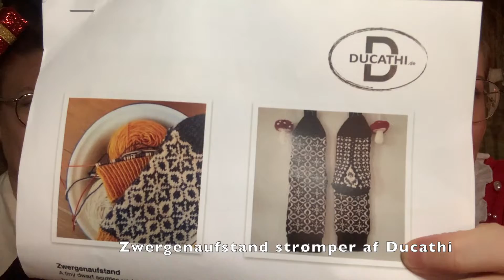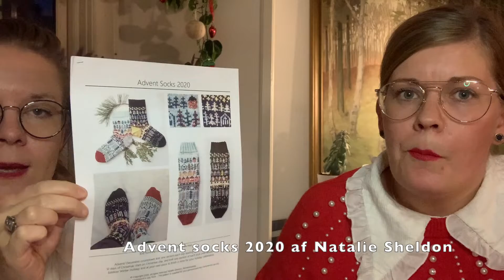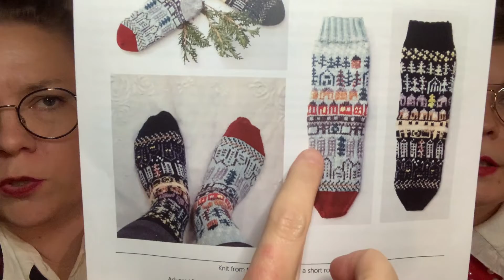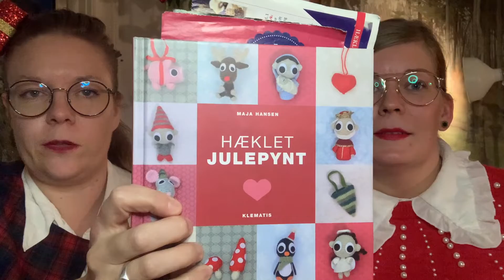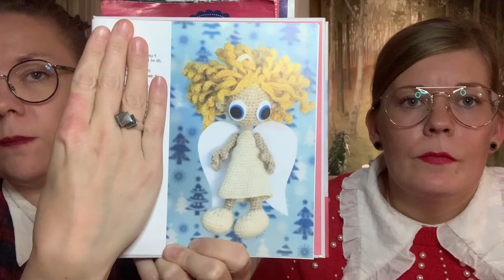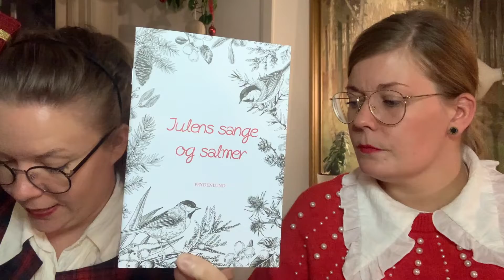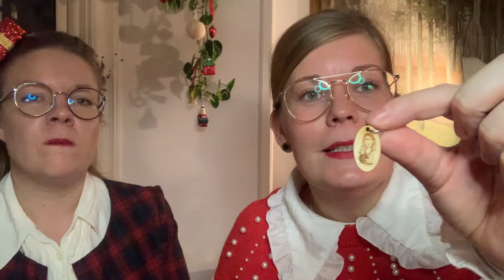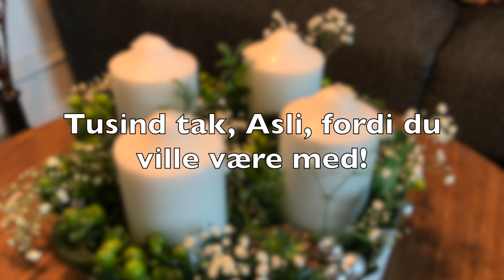Jul i Bastrups Strikkecorner - 2.søndag i advent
Jeg har besøg af Asli fra Snorlige Podcast. Vi snakker om julestrik, julegaveønsker og julesysler - Det er smadder hyggeligt!